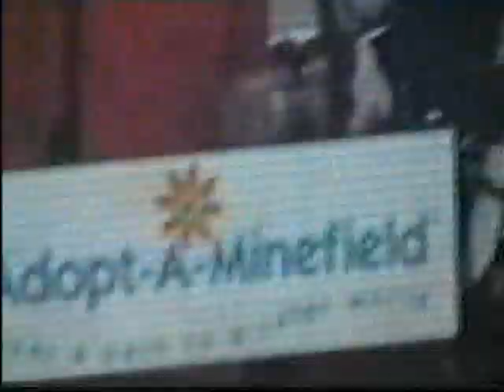Paul McCartney Live At The Hartford Civic Center, Hartford, USA (Friday 27th September 2002)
01 - Hello, Goodbye (00:00:00)
02 - Jet (00:01:00)
03 - All My Loving (00:05:40)
04 - Getting Better (00:08:52)
05 - Coming Up (00:12:52)
06 - Let Me Roll It (00:16:44)
07 - Lonely Road (00:22:00)
08 - Driving Rain (00:26:08)
09 - Your Loving Flame (00:30:40)
10 - Blackbird (00:35:30)
11 - Every Night (00:38:31)
12 - We Can Work It Out (00:42:16)
13 - You Never Give Me Your Money / Carry That Weight (00:45:50)
14 - The Fool On The Hill (00:52:49)
15 - Here Today (00:58:02)
16 - Something (01:02:50)
17 - Eleanor Rigby (01:06:25)
18 - Michelle (01:11:05)
19 - Here, There and Everywhere (01:14:29)
20 - Band On The Run (01:17:17)
21 - Back In The U.S.S.R. (01:22:36)
22 - Maybe I'm Amazed (01:26:37)
23 - Let 'Em In (01:31:45)
24 - My Love (01:37:00)
25 - She's Leaving Home (01:42:17)
26 - Can't Buy Me Love (01:46:23)
27 - Freedom (01:49:39)
28 - Live and Let Die (01:54:07)
29 - Let It Be (01:58:14)
30 - Baby Face (02:03:18)
31 - Hey Jude (02:03:34)
32 - The Long and Winding Road (02:13:10)
33 - Lady Madonna (02:16:49)
34 - I Saw Her Standing There (02:19:59)
35 - Yesterday (02:24:07)
36 - Sgt. Pepper’s Lonely Hearts Club Band / The End (02:28:02)